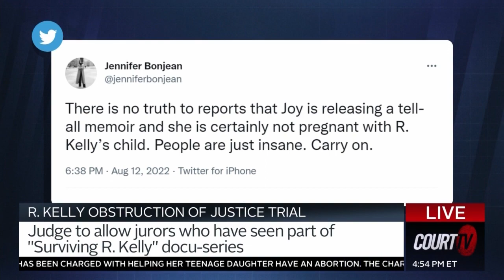Jury Selection in R. Kelly Obstruction Trial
A judge will allow jurors who have seen the "Surviving RKelly" docu-series to participate in the federal obstruction trial against the disgraced singer.

Kelly is accused of threatening and trying to pay off the family of one of his 14-year-old victims.